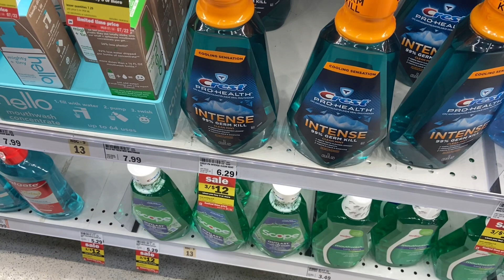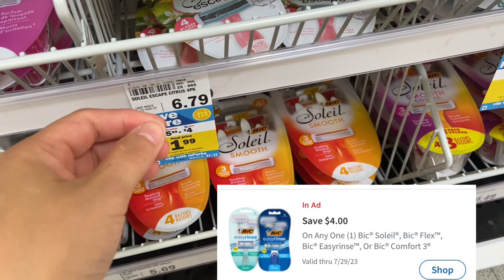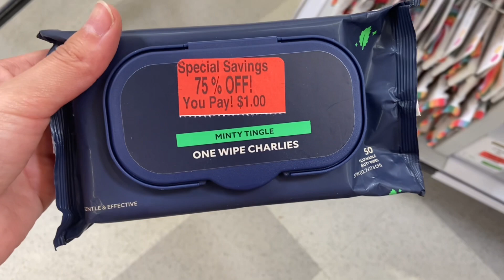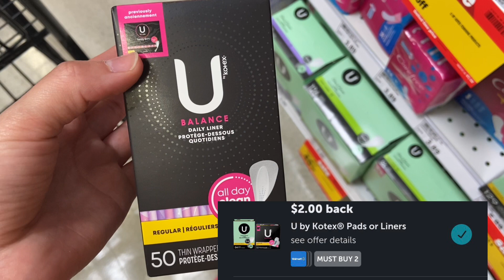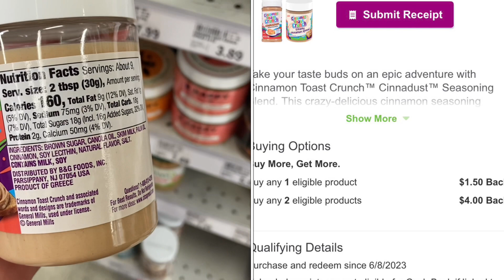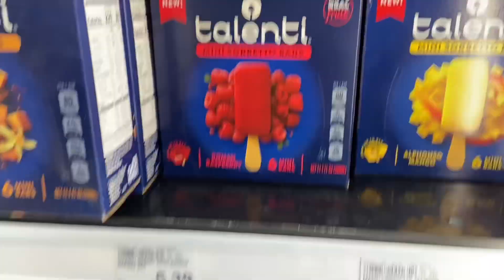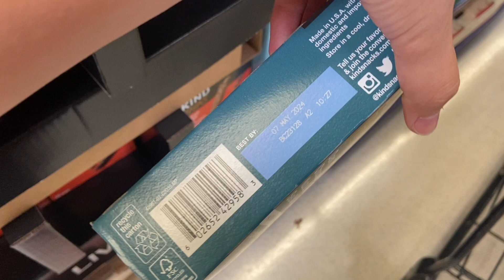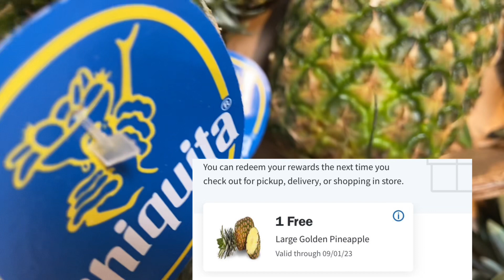Meijer Deals 7/16-7/22 | Easy All Digital Deals 📱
Hey Savers!
It’s a bit too dry at Meijer this week! I was anticipating some dove ibotta rebates since we have so many dove mPerks and Paper coupons! If you guys have any additional deals you can drop them down below in the comment section. Till next time ✌🏽🤩

🔘Ibotta   pvajsto

🔘Fetch  UQT12

🔘Merryfield   VI8PH5